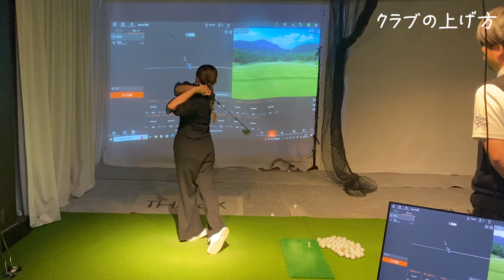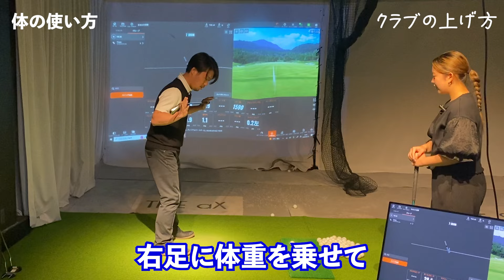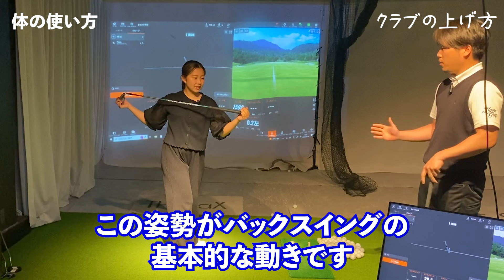【飛ばせるクラブの上げ方】バックスイングが手上げにならない方法とは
↓レッスンの問い合わせはこちら

飛ばせるクラブの上げ方を解説しました！

さくらちゃんへの応援コメントも募集中^^

ゴルフバー「THE aX golf & cafe bar」
名古屋栄にあるのでお近くの方は是非ご利用してみて下さい。

◆自己紹介◆
ドラコンプロ兼ゴルフコーチのしんです。
飛距離と方向性の両立出来るスイング作りをしています。
⛳️JPDA所属ドラコンプロ
🏌️‍♂️ゴルフコーチ
◆ベストスコア67（学生時代にレギュラーツアーを経験）
◆名古屋でマンツーマンと犬山でグループレッスンしてます
◆飛距離アップや綺麗で安定するスイングのコツを発信中！
📧お仕事やレッスンの問い合わせはgmailやInstagramもしくはTwitterのDMにて